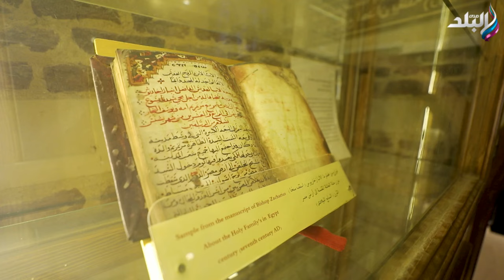دلائل كثيرة عن زيارة العائلة المقدسة لـ كنيسة السيدة العذراء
جزء من حلقة اليوم 30 مايو 2024 من برنامج نظرة للإعلامي حمدي رزق وفيها  جولة داخل صهريج العائلة المقدسة بكنيسة السيدة العذراء الأثرية ،ودلائل كثيرة عن زيارة العائلة المقدسة لـ كنيسة السيدة العذراء ،وراعي كنيسة السيدة العذراء الأثرية يروي قصة بئرها الأثري.

يعرض البرنامج كل خميس وجمعة في الساعة  العاشرة مساءا على قناة صدى البلد